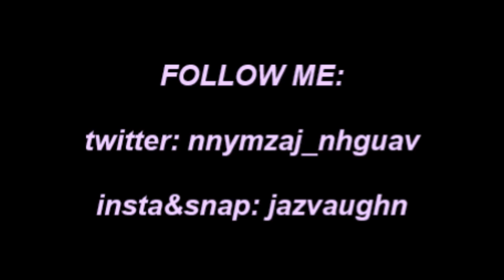GIRLS TRIP TO VIRGINIA BEACH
Age: 19

SNAP: @jazvaughn